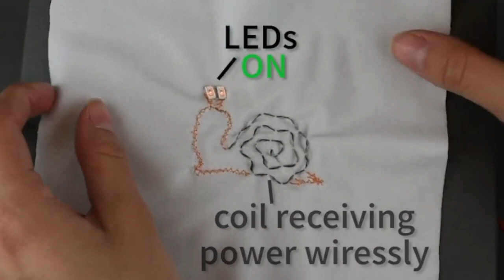Flexible, Washable, Battery-free Smart Clothing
Purdue University engineers have developed a method to transform existing cloth items into battery-free wearables resistant to laundry. These smart clothes are powered wirelessly through a flexible, silk-based coil sewn on the textile.